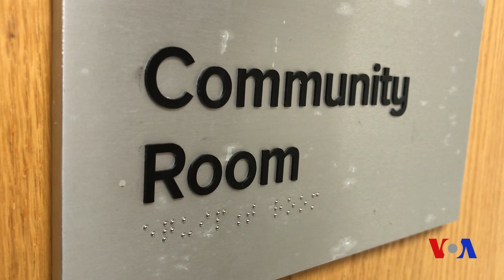Amerikada soliq to'lash: vatandoshlar uchun seminar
“Vatandosh” O'zbek-Amerika federatsiyasi 2019-yil Nyu-Yorkda yashovchi o'zbekistonlik muhojirlar uchun qator seminarlar uyushtirishga bel bog'lagan. Ilk tadbir “AQSh soliq tizimi va soliq deklaratsiyasini to'ldirish qoidalari” haqida bo'ldi.